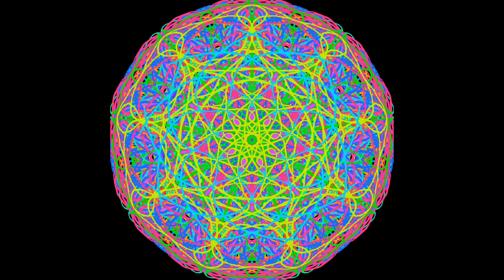Attracting Wealth & Prosperity: Create a Life of Abundance and Financial Freedom with the Mandala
In this video, a beautiful unique multi-colored and multi-layered mandala is created right before your eyes. Each new layer enhances the effect of the mandala to improve and harmonize all areas of your life and especially to attract wealth, prosperity, and well-being into your life.

Viewing this mandala will bring you into a state of peace, tranquility, and happiness. In just 13 minutes you can recover and restore your strength.

Suitable for meditation.

The Your Happy Mandala's videos are a salvation for a modern person who experiences constant stress, suffers from restless sleep, works a lot, and often feels tired.

Breathe deeply, relax, focus on the video (better to watch in full screen), and think good. Watch to the end. If you had to interrupt, it's better to repeat the viewing when you have the opportunity. Repeated viewings enhance the effect of mandalas (I recommend such programs - 5, 7, 10, 14 days (or more, if you want), depending on the required depth of studying the issue. But you don't have to force yourself. So this's not your mandala or not the right time. Try later.). Also, I advise you to make a playlist of the mandalas you need - which you like the most (which means that it suits you well) and affect the necessary areas of your life - and watch it for a selected number of days. This works very well.

so as not to miss your daily mandala - make your every day happy!

Write comments on the video your impressions, questions, suggestions, and wishes.

You can order a personal happy mandala for yourself or your loved ones.

All rights to the video are copyrighted. Using the video sequence without the permission of the author is prohibited!

I sincerely wish you happiness! May your life be filled daily with goodness, love, health, prosperity, success, wealth, joy, money luck, happy events, magical miracles, etc. And JUST RELAX!